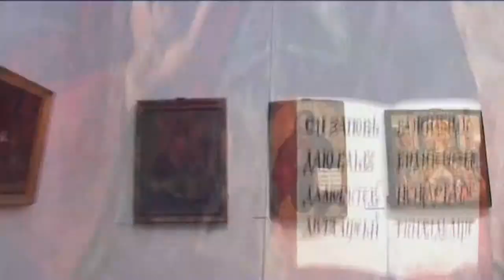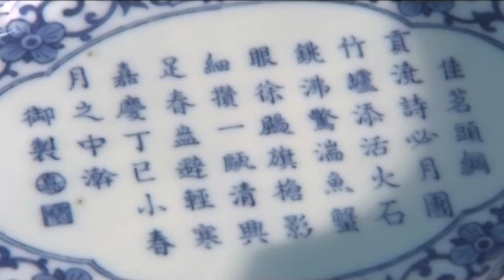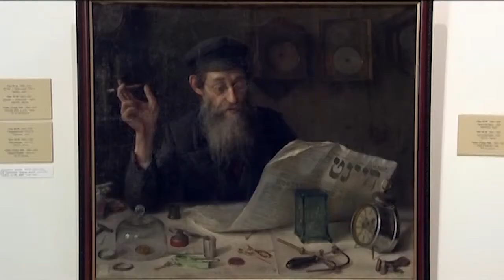The National Art Gallery in Minsk, Belarus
The National Art Gallery in Minsk, Belarus, offers regular art exhibitions, comprising some world-famous masterpieces. This Belarus national museum video tour is a quick guide along the corridors of this great museum.